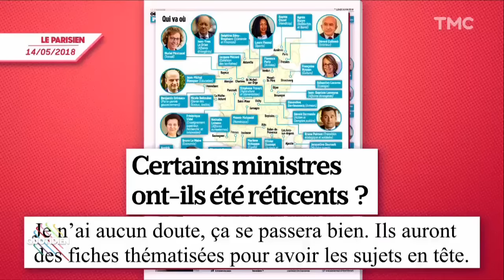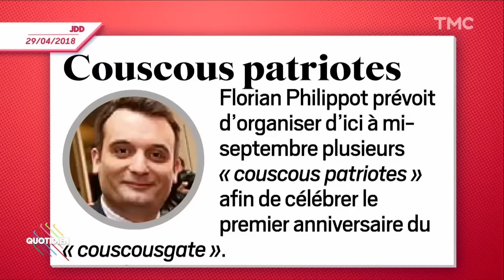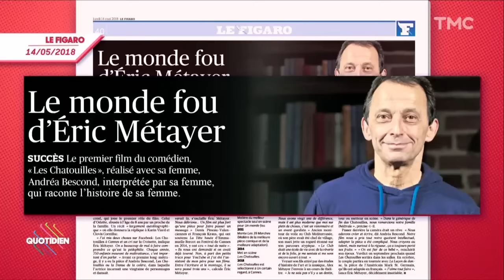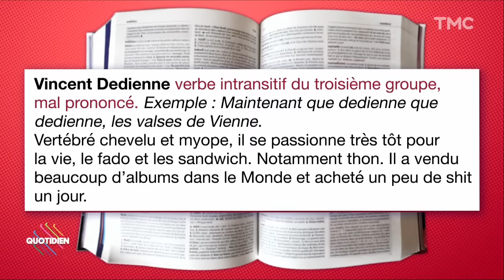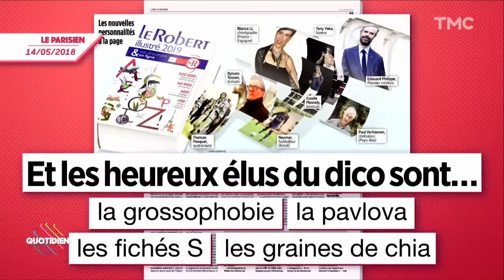Vincent Dedienne : la recette du couscous patriote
▶️Vous en voulez encore ? Toutes les chroniques de Vincent Dedienne sont disponibles ici, sur MYTF1